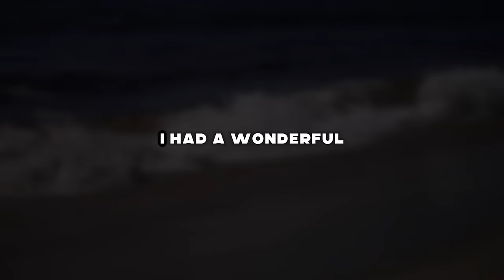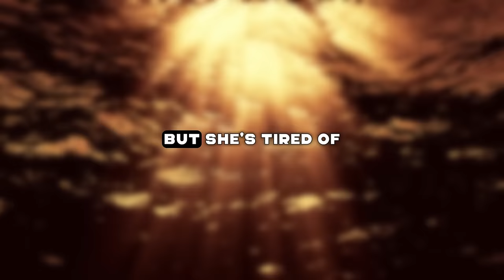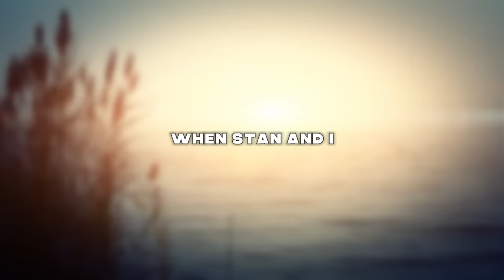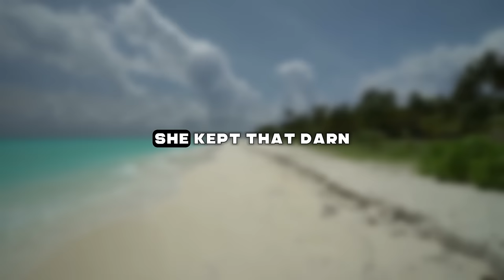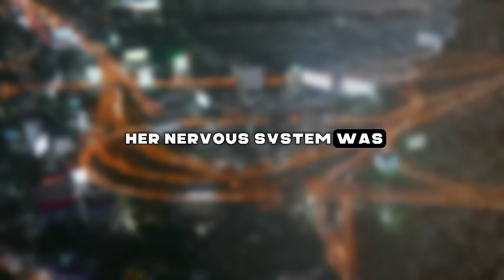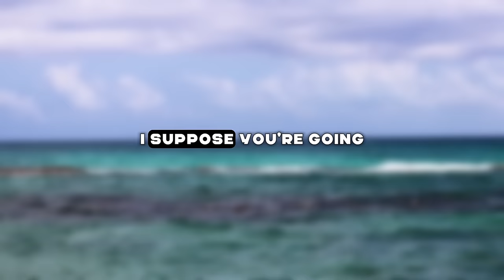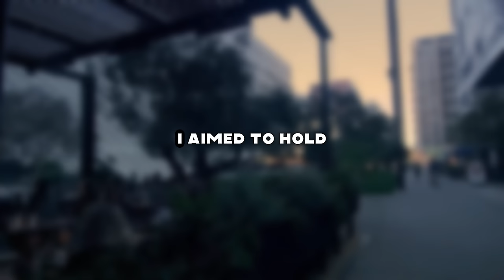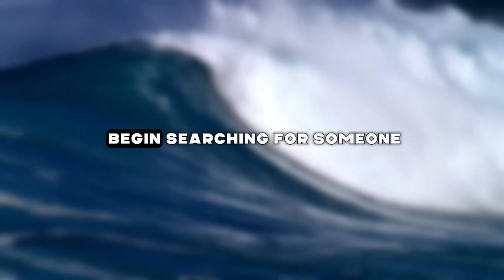My wife's lover came to my house and threatened me... I had to take revenge!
Presenting Today's Narrative: My wife's lover came to my house and threatened me... I had to take revenge!